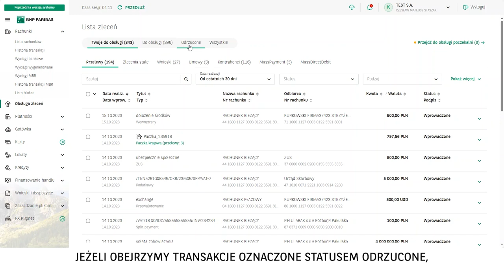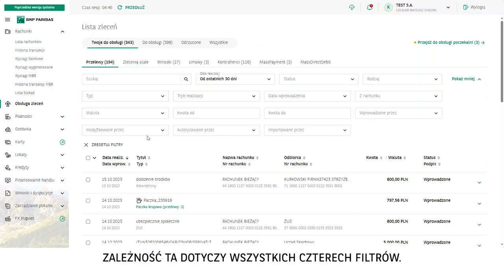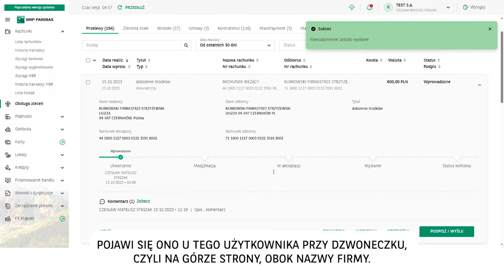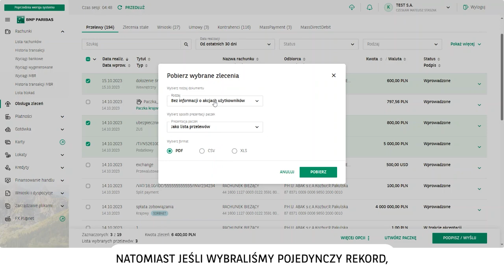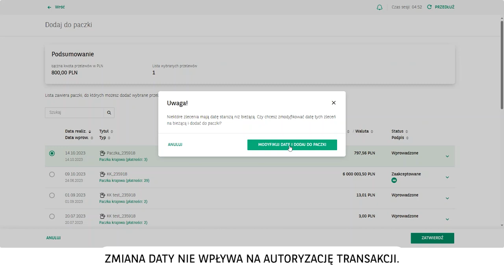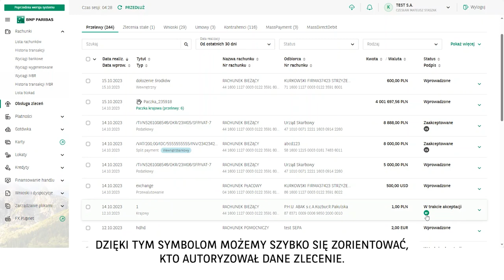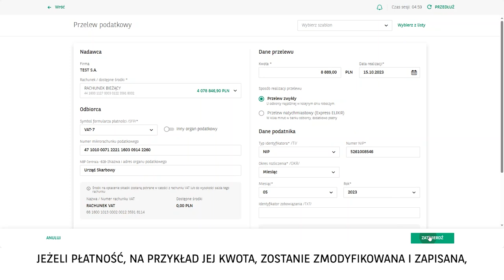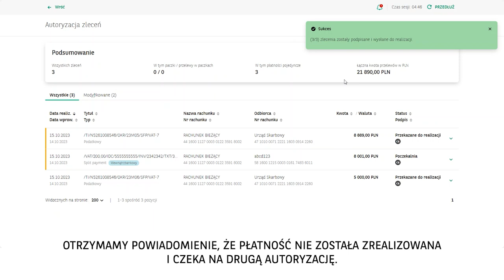GOonline BIZNES nowy moduł PŁATNOŚCI: Zarządzanie płatnościami